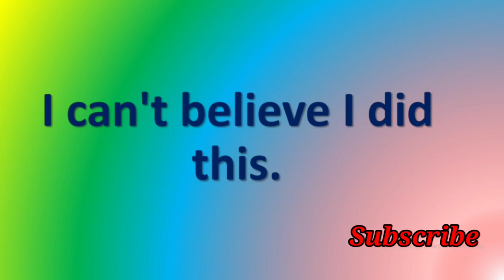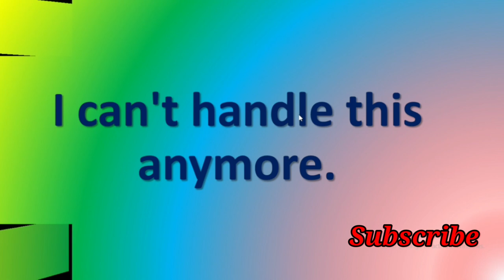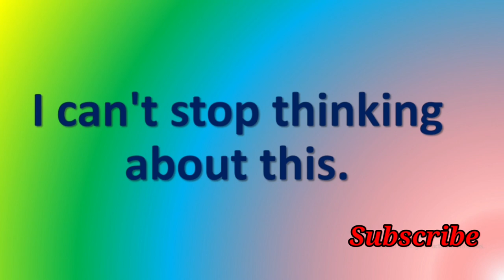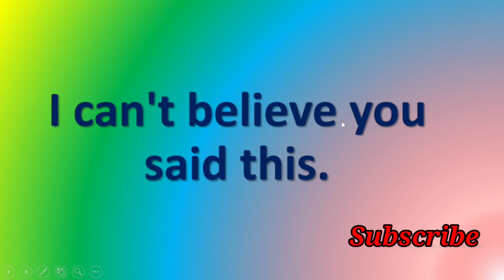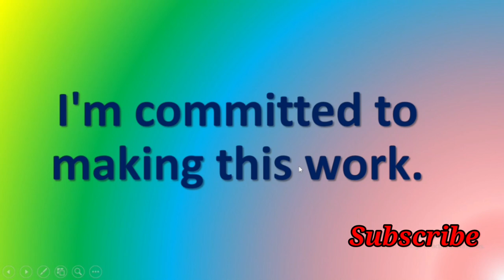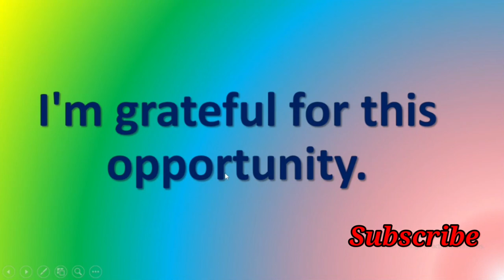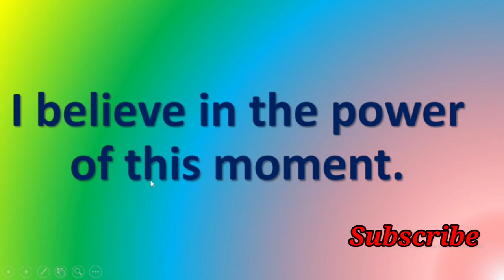50 Most Valuable sentences Based on Words "This", Which Is very Helpful In Fluent English spoken.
Are you ready to enhance your English speaking skills? Dive into a world of fluent English with our compilation of the "50 Most Valuable Sentences Featuring the Word 'This'." Mastering a language requires understanding how words like "this" are used in various contexts, and our carefully curated collection is designed to help you do just that.

In this comprehensive video, you'll discover the power of one simple word, "this," as it becomes the key to expressing thoughts and ideas effectively in English. These 50 sentences serve as essential building blocks to articulate your thoughts, convey messages, and hold engaging conversations with confidence.

From common expressions to intricate nuances, our video explores how "this" fits seamlessly into English conversation. Learn how to describe objects, situations, feelings, and more using a variety of tenses and structures. You'll grasp the art of transitioning from simple statements to complex ideas effortlessly.

Each sentence is presented in a clear, easy-to-follow format, accompanied by explanations and examples to deepen your understanding. Whether you're a beginner looking to establish a strong foundation or an advanced speaker aiming to refine your language skills, our video caters to all levels.

Engage with native-like pronunciation, expand your vocabulary, and feel more at ease when engaging in conversations with English speakers. These 50 sentences are not just a collection of words; they are your stepping stones to speaking English fluently and persuasively.

Don't miss out on this invaluable resource to unlock the potential of "this" in English. Join us today!